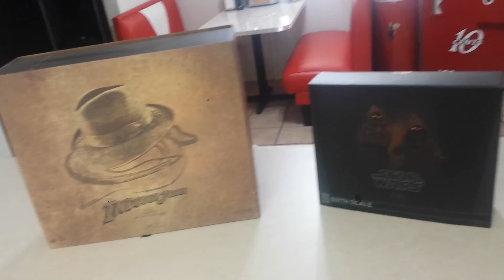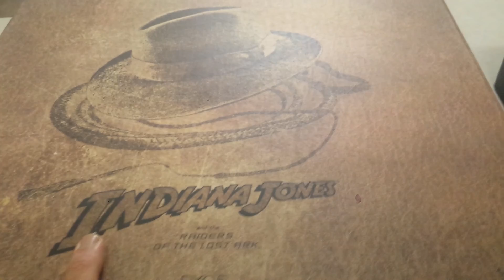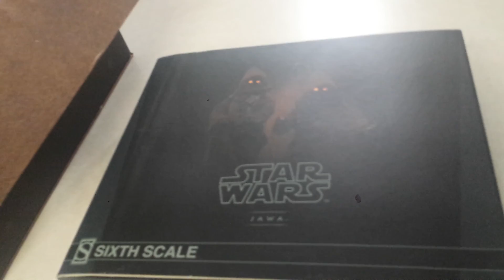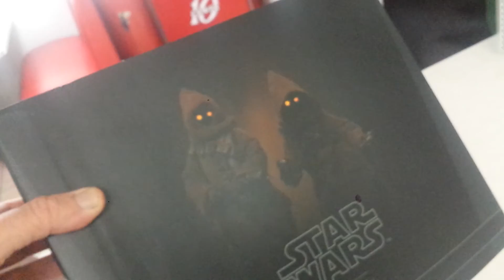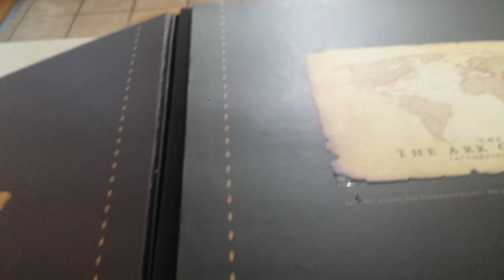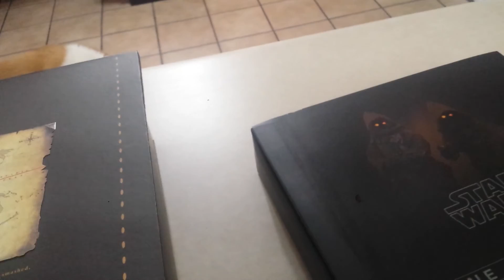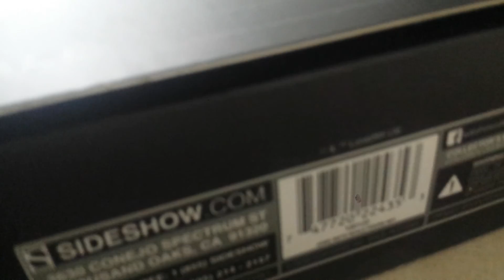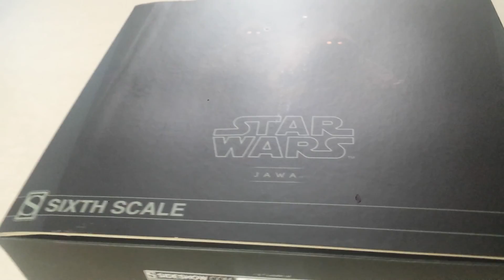Sideshow Hot Toys Rant :)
Star Wars Sideshow piece of crap lol